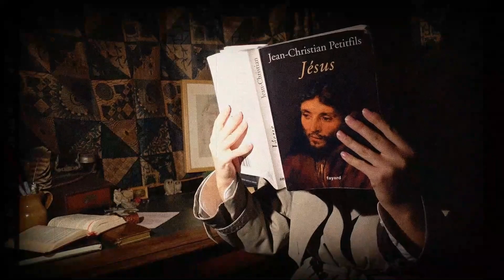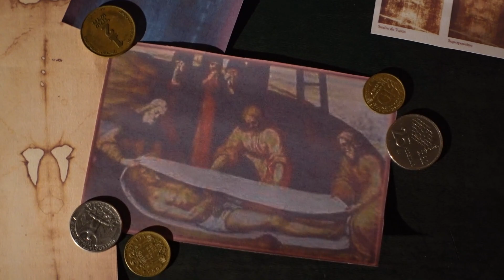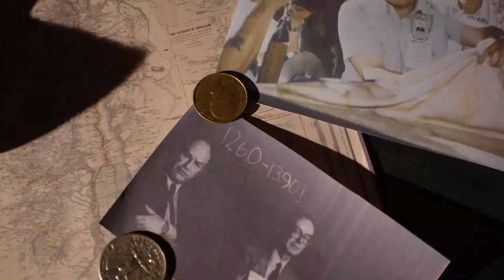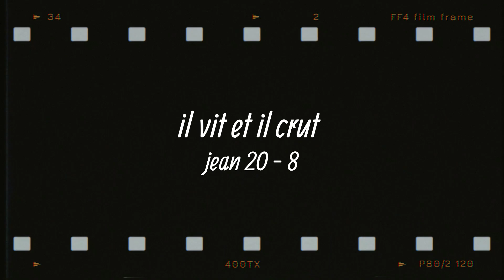Le LINCEUL : la POLÉMIQUE du carbone 14 - je mène l'enquête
J'ai mener l'enquête et fait de nombreuses recherches pour découvrir ce que nous révèle ce linge étrange.

Voici toutes les sources qui m'ont été utiles

livres :
Jésus, Jean-Christian Petitfils
dictionnaire amoureux de Jésus , Jean-Christian Petitfils
Le Saint Suaire de Turin - Témoin de la Passion de Jésus-Christ, Jean-Christian PETITFILS
Les Indices Pensables Tome 12 - L'empreinte Transfigurée, Brunor
Le Linceul De Turin - Faux Médiéval Ou Authentique Linge Mortuaire De Jésus De Nazareth ? Wehrlé Antoine

chapitres :
0:00 intro
0:50 5ème élément - un objet unique
2:04 parallèle avec la résurrection
2:53 le test du carbone 14
4:37 le problème de ce test
5:01 nouvelles recherches sur le linceul
5:32 conclusion finale
6:29 hypothèse de la résurrection
6:59 un objet qui nous invite à réfléchir